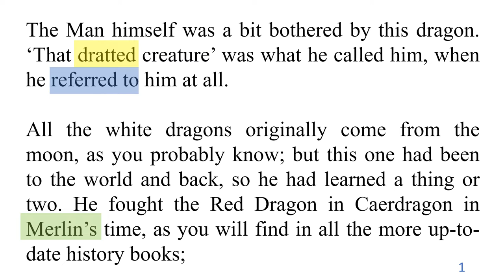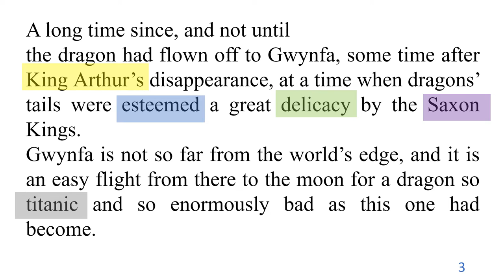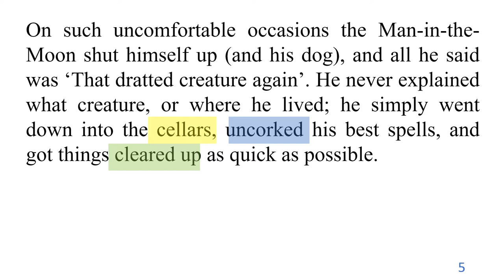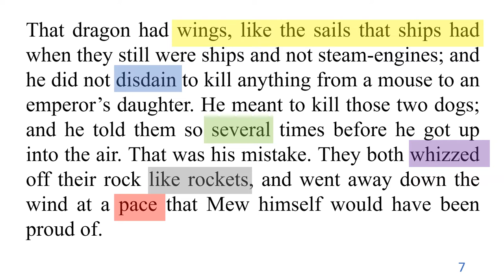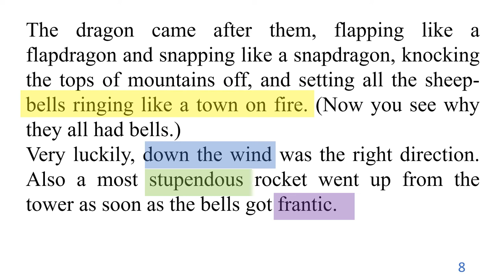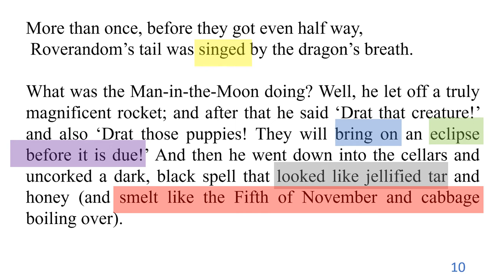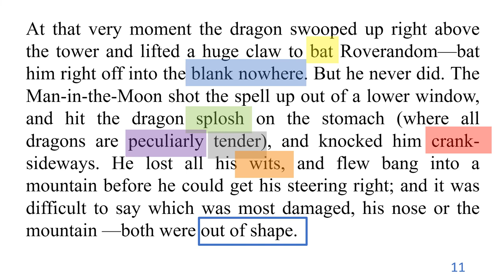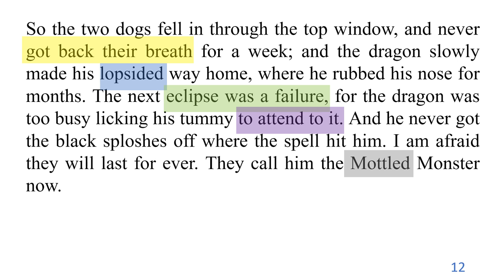Roverandom Section 3